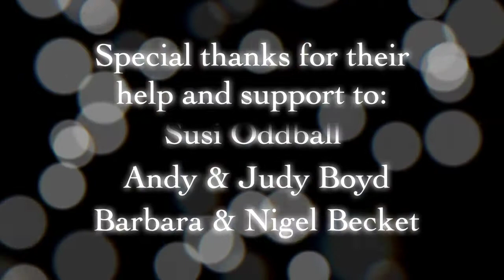Giordano Massaccesi - Super Fisa & Che Risatina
Giordano Massaccesi plays 'Super Fisa' and 'Che Risatina' at the Bath Folk Festival squeezebox recital.